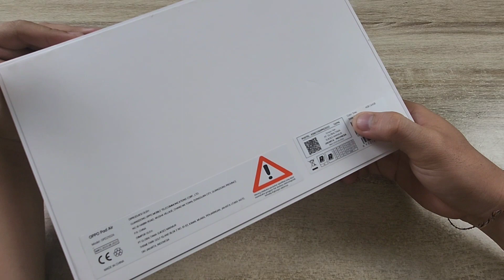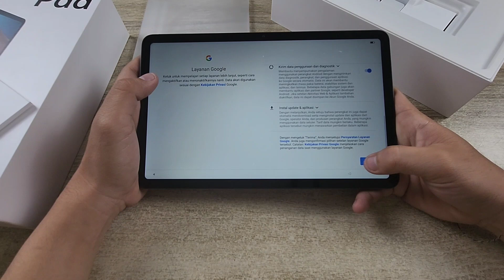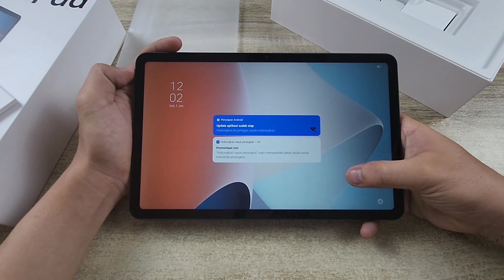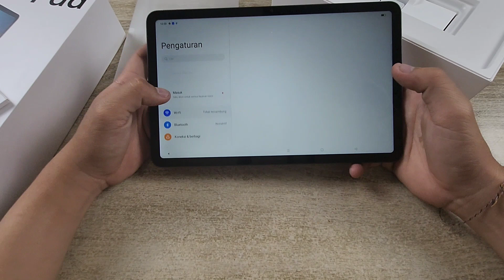OPPO PAD AIR UNBOXING Rp.3.999.000